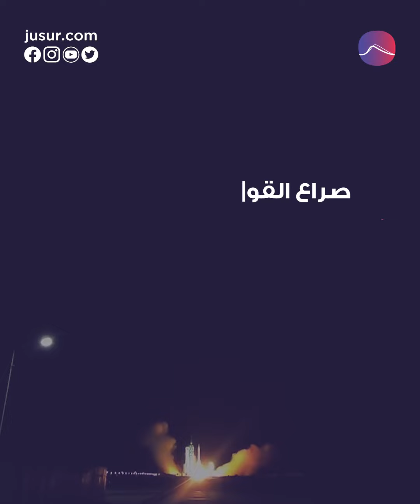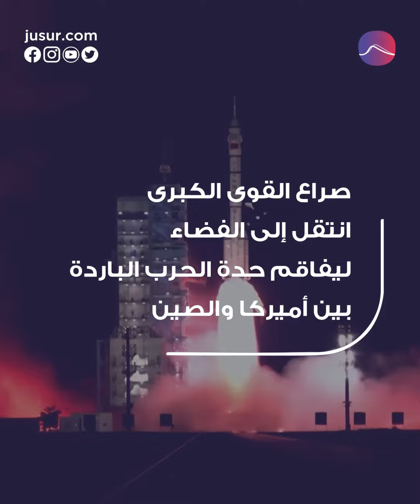صاروخ الصين يثير قلق واشنطن!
الصين تفاجئ الولايات المتحدة بصاروخ من نوع الهيبر سونيك، الذي تزيد سرعته 5 أضعاف على سرعة الصوت.
بعكس الصواريخ البالستية، التي تحلّق على علو مرتفع في الفضاء، تنطلق الصواريخ الصينية الأسرع من الصوت في الطبقات العليا للغلاف الجوي بسرعة 6200 كم في الساعة، ما يسرّع عملية بلوغ هدفها. تمتلك قدرة عالية على المناورة ويمكن التحكّم بها بشكل أكبر. صواريخ خطرة باستطاعتها إطلاق قذائف من الجو، وهي تقنية لا تمتلكها الولايات المتحدة أو روسيا.
صراع القوى الكبرى انتقل إلى الفضاء ليفاقم حدة الحرب الباردة بين أميركا والصين.

المصادر:
1- سكاي نيوز عربية
2- Insider Paper
3- Asharq News - الشرق للأخبار